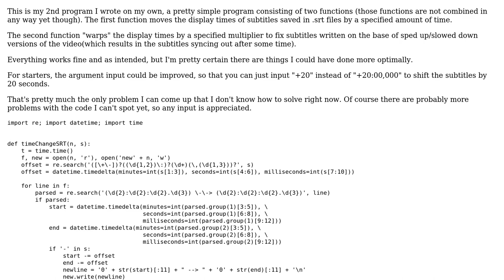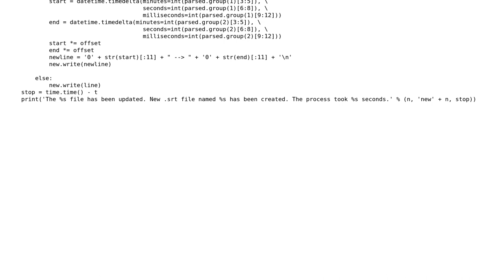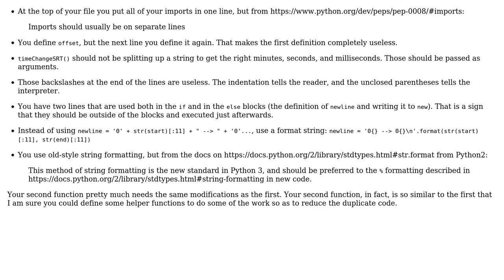Code Review: Aligning out-of-sync subtitles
With thanks & praise to God, and with thanks to the many people who have made this project possible! | Content (except music & images) licensed under CC BY-SA | Music | Images & others | With thanks to user zondo user Valenar user 200_success and the Stack Exchange Network Trademarks are property of their respective owners. You are responsible for your own actions.